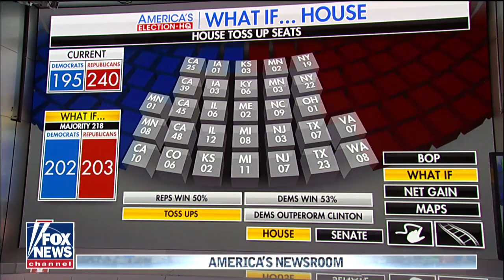Ronna McDaniel: Republicans are going on offense and defense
On 'America's Newsroom,' RNC chairwoman says Republicans are energized ahead of the battle for the Senate in the midterm elections.